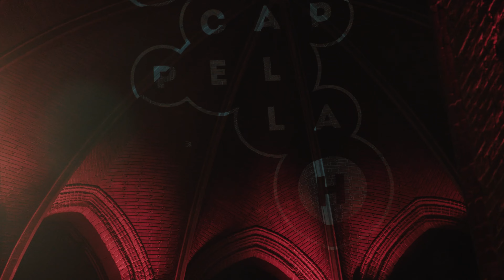Amarcord @ A-cappella-Woche Hannover 2024 | Tag 1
Video: VicoArts Productions (Vico Forderer)

Alles begann in Leipzig. Jener Stadt, die seit Jahrhunderten Musik lebt, atmet, zelebriert. Das Vokalensemble amarcord gründete sich 1992 aus Mitgliedern des Leipziger Thomanerchors, um die gemeinsame Passion für Vokalmusik in eine Profession zu verwandeln. Heute – viele hochgelobte CD-Aufnahmen, Auszeichnungen und internationale Auftritte später – ist Amarcord in der Welt der Vokalensembles längst ein fester Begriff. Manche sagen sogar, eine ganz eigene Klasse.

Amarcord waren es auch, die vor mehr als zwei Jahrzehnten das damalige hannoversche A-cappella-Ensemble Modell Andante zu einem Konzert im Rahmen ihres Festivals in Leipzig einluden – die entscheidende Inspiration zur kurz darauf geborenen A-cappella-Woche Hannover!

Ein ganz besonderer Auftakt unserer Freunde aus Leipzig, die wir auch für eine Masterclass gewinnen konnten.